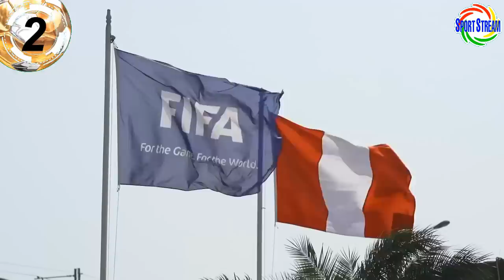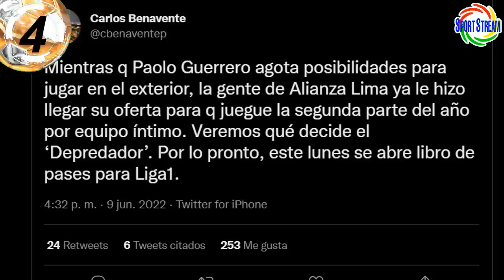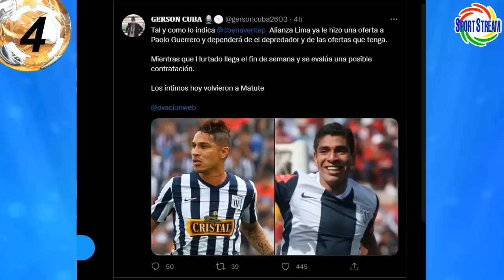ALIANZA MANDA OFERTA a PAOLO GUERRERO y HURTADO? | BARRETO NUEVO GERENTE de UNIVERSITARIO? | LIGA 1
Te traemos la oferta que mandó Alianza Lima a Paolo Guerrero! y Paolo Hurtado?, Manuel Barreto nuevo gerente deportivo de Universitario de Deportes?, novedades de la Liga 1 y otras noticias del futbol peruano en titulares.